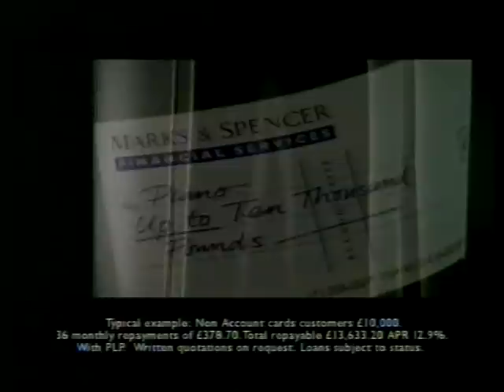Marks&Spencer Loans 'piano' advert 1998